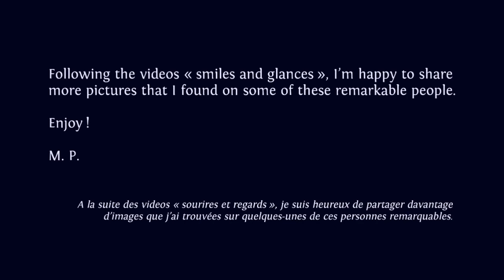HEART-FULL pictures : Taisen Deshimaru (Inspiring pictures, inspiring people, spirituality)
M. P.

Music on the video : classic texts from the zen tradition : the « Hokyo Zanmai », followed by the « Daishin Darani » ; you can download them for free on this website